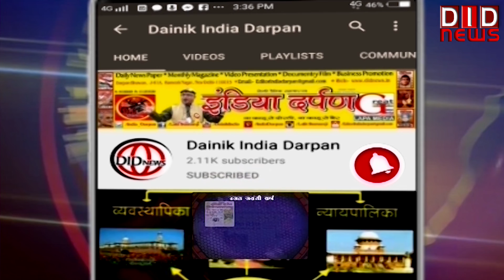झाबुआ की जनता को सीएम शिवराज का खास तोहफा